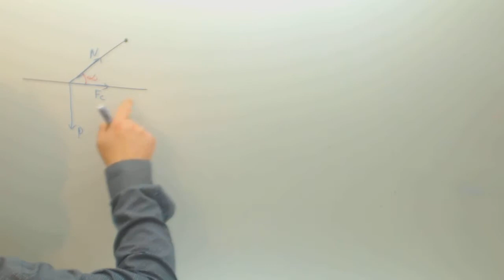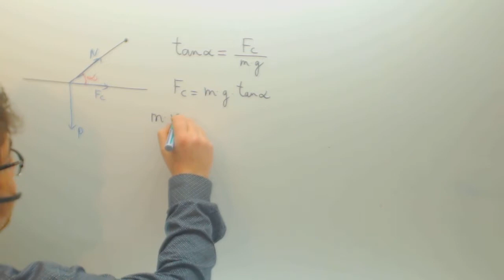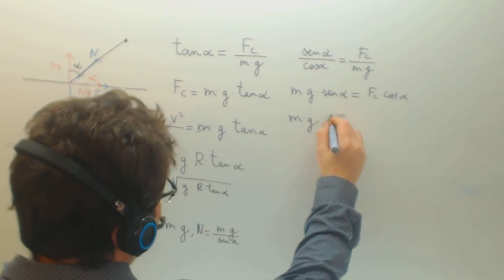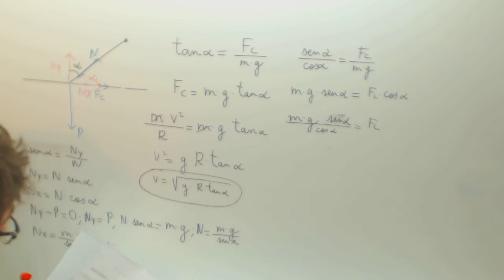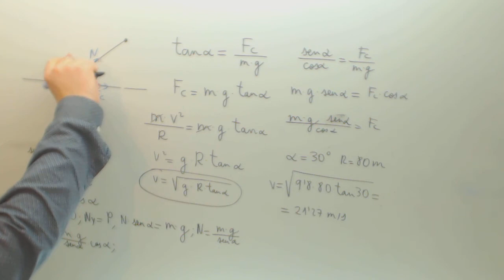Fuera centripeta Moto en curva Fisica Acceso CFGS Academia Usero Estepona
Fuera centripeta Moto en curva Fisica Acceso CFGS Suscríbete a nuestro canal en Youtube para ayudarnos a seguir creciendo Academia Usero en Estepona, el centro de formación con más vídeos en Internet del Mundo presenta